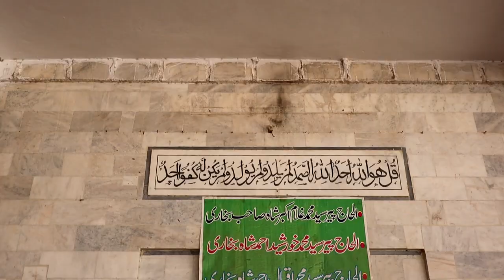Story of Peer Jagi Darbar Layyah | History Of Pir Jagi | A Hindu Woman Story | Historical Places